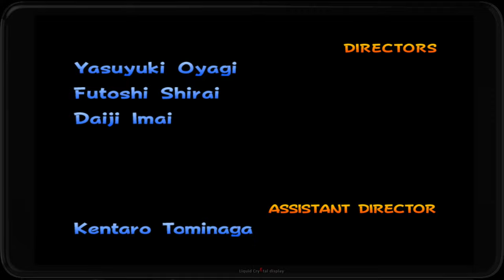Mario Kart Double dash!! MULTI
Sur Game cube avec Gui..DGNS .